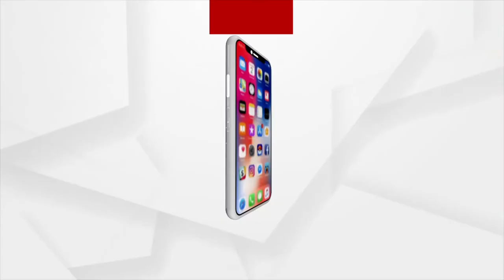Morning Alati of Mahavir Hanuman From Sundargarh